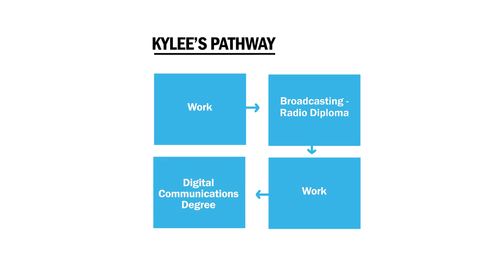Mature Student Pathway Story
Follow Kylee on her pathway to pursuing a Humber Media diploma and degree.